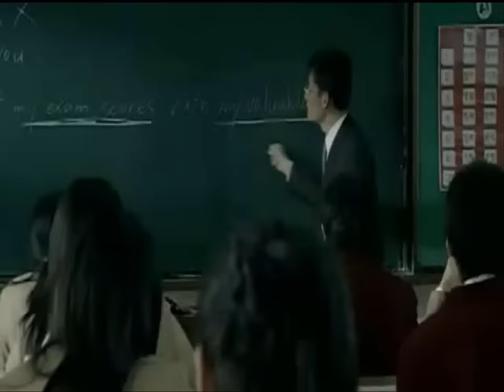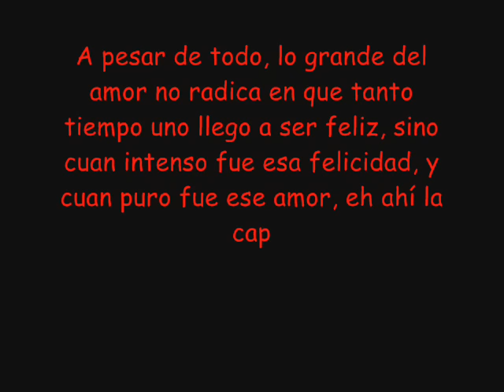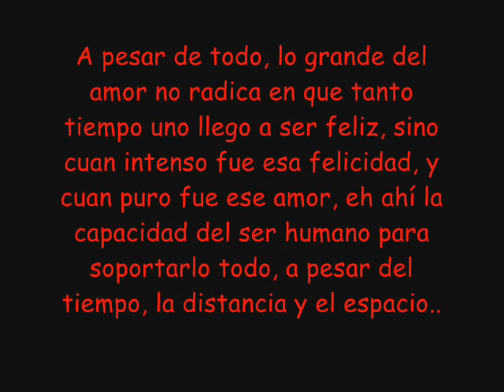EVEN NAVARRO LAGRIMAS 2010.wmv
Si desean ver vídeos similares  les sugiero ver los demás vídeos que hice y que están colgados en este canal o en mi otro canal. (no se olviden suscribirse a mi canal y poner me gusta)

 Saludos !

La letra de la canción es muy triste  y a mi opinión es una  buena canción, el video que acompaña este video  también es  muy bueno espero que les guste, y sigan apoyando  la música peruana.